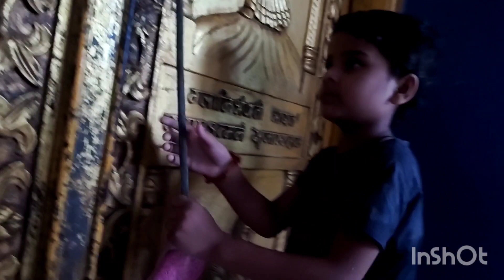केसा लगा मेरा मेकअप आज दिखाती हू अपने तंवर परिवार को🥰❤️